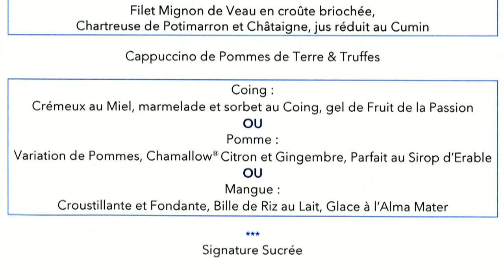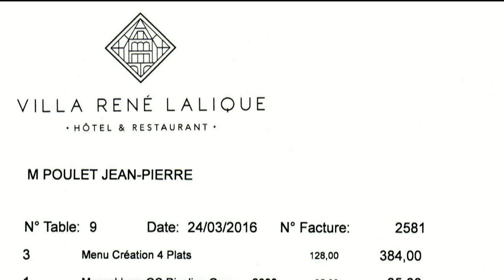Déjeuner à la Villa René Lalique ** - 24 mars 2016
C'est au cœur d'un parc de 6 hectares que se dresse la Villa René Lalique, construite en 1920 par René Lalique qui y séjournait avec sa famille quand il venait en Alsace. En 1945, après le décès de René Lalique, cette Villa sera ensuite occupée par son fils Marc, puis à partir de 1977 par Marie-Claude, la fille de ce dernier. En 2008, le groupe suisse Art & Fragrance, dirigé par Silvio Denz, reprend la Cristallerie Lalique au groupe Pochet et la remet sur les rails des bénéfices. Cet homme d'affaires, qui possède la plus importante collection de parfums anciens estampillés Lalique et grand amateur de vins et des plaisirs de la table, projette alors de faire revivre cette "Villa" au travers d'un luxueux complexe hôtelier. C'est le hasard qui lui fait rencontrer à la mi 2014 Jean-Georges Klein, alors empêtré dans l'imbroglio familial de l'Arnsbourg. Silvio Denz lui fait part de ce projet et Jean-Georges Klein y adhère pratiquement sur le champ. Prévue début juillet 2015, des retards dans l'aménagement des lieux ont différé sa date d'ouverture. Finalement, c'est le 18 septembre 2015 que la clientèle a pu découvrir cette nouvelle version de la "Villa René Lalique".
Ce jeudi 24 mars 2016, c'était à notre tour ... et ce fut un moment culinairement et humainement fabuleux !
Merci encore à toute l'équipe de la Villa René Lalique, notamment Nicole & Jean-Georges Klein, Nicolas Multon, Jérôme Schilling, Michel Scheidler, Patrick Meyer,  Romain Iltis, Florine ... pour leur disponibilité, leur gentillesse et leur patience.

Villa René Lalique
Propriétaire : Sylvio DENZ - Chef : Jean-Georges Klein - Pâtissier : Nicolas MULTON
18 rue Bellevue
67290 WINGEN-SUR-MODER
Tél. : 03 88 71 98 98